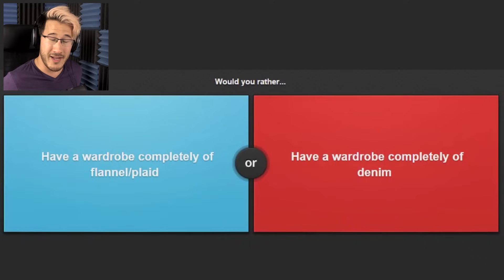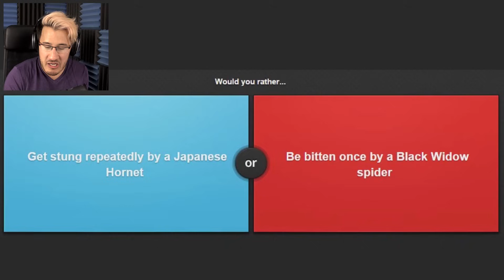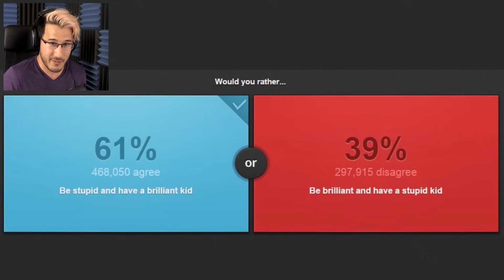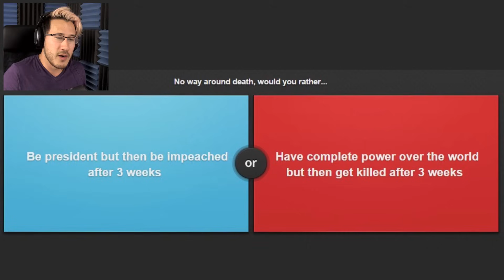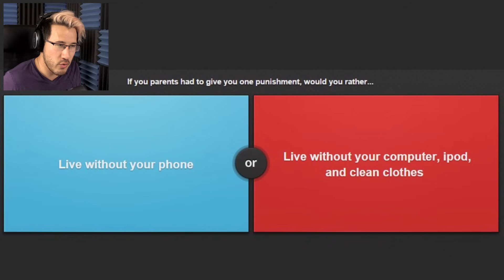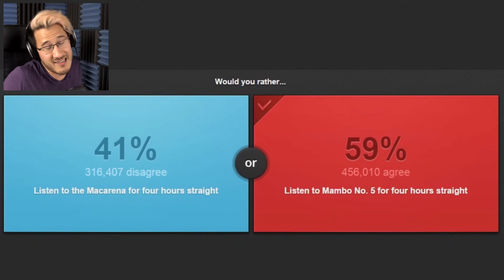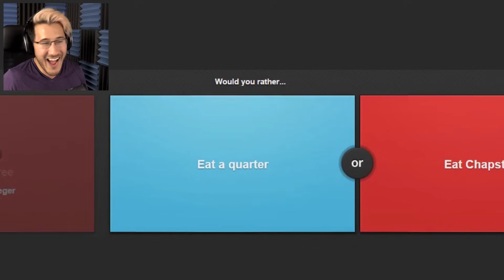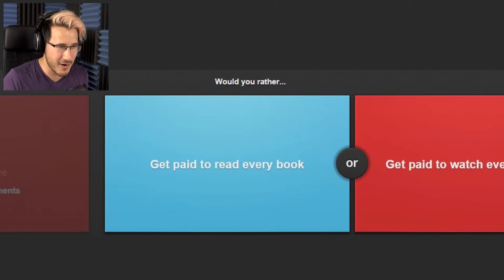FLANNEL vs DENIM | Would You Rather #4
CHOOSE YOUR SIDE! TEST YOUR MIGHT!